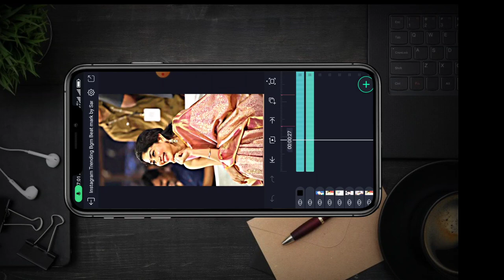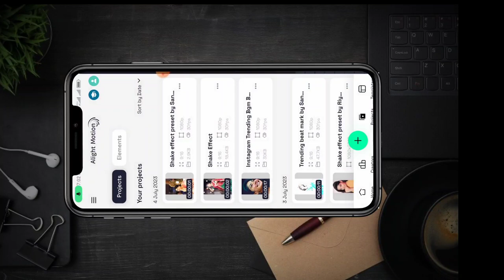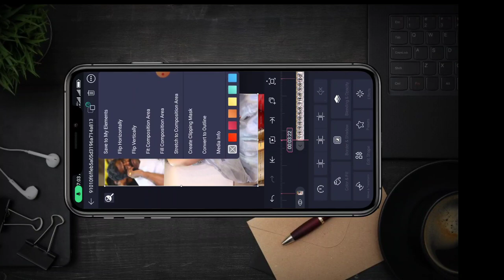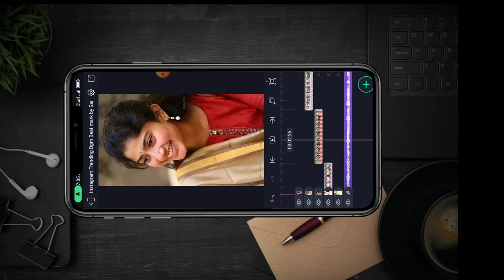Trending Flock Dj Remix Status Editing in Alightmotion|Instagram Trending video editing tutorial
Alightmotion Trending status editing tutorial

flock song status editing tutorial

Instagram Trending bgm beat sync video editing tutorial